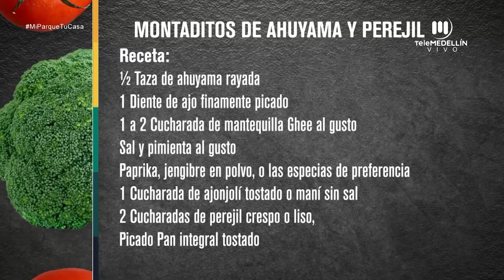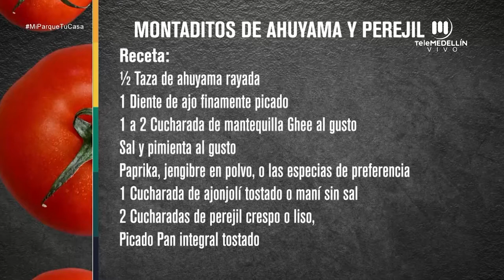Emprendimiento: cocina de corazón [Mi parque, tu casa] Telemedellín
Invitada: Diana Cristina Correa, cocinera y pastelera